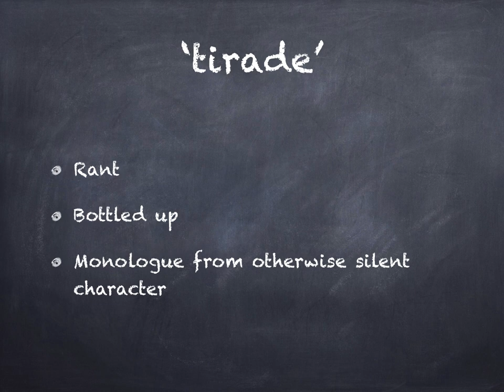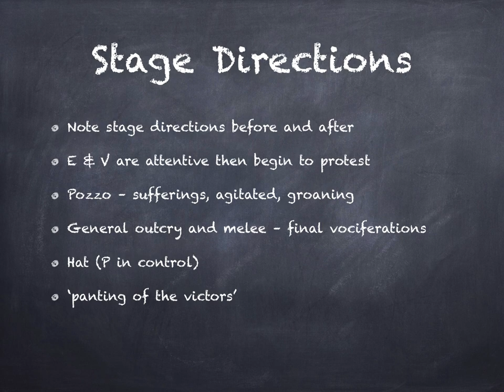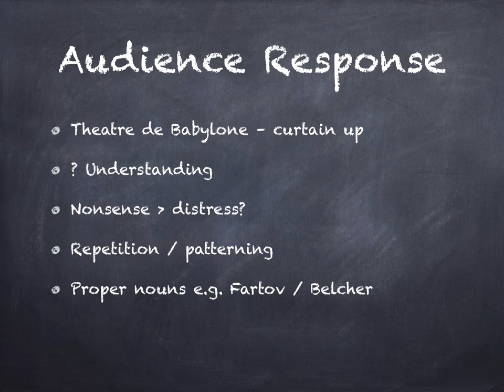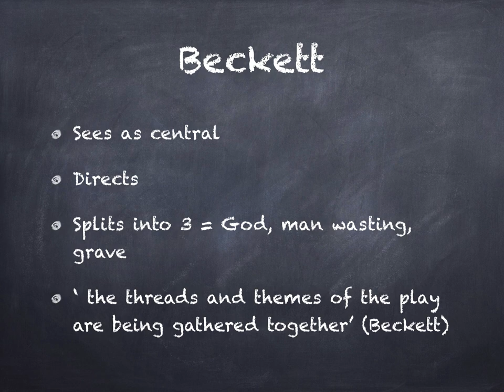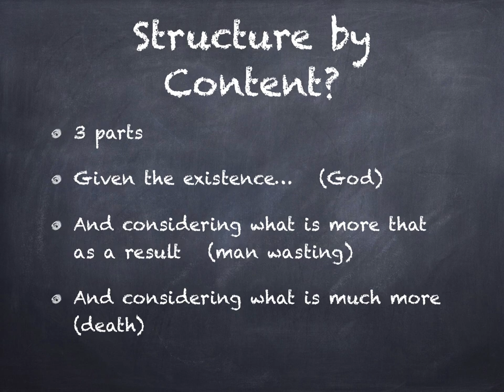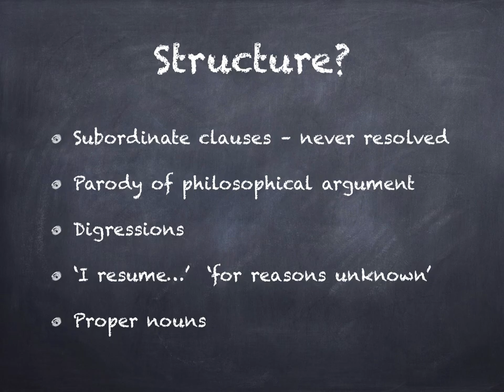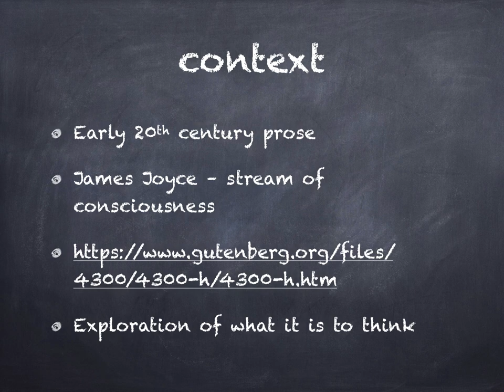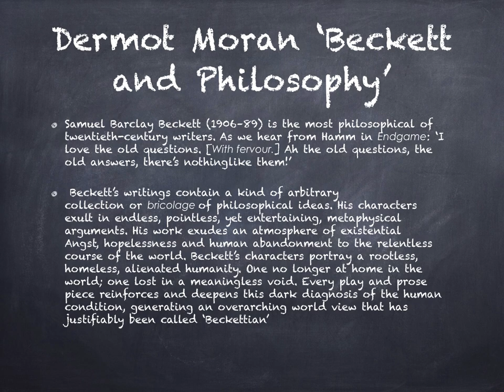Lucky’s Speech from Waiting For Godot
Maria gives some pointers as to how we might best understand Lucky's famous tirade from Beckett's 'Waiting for Godot'.